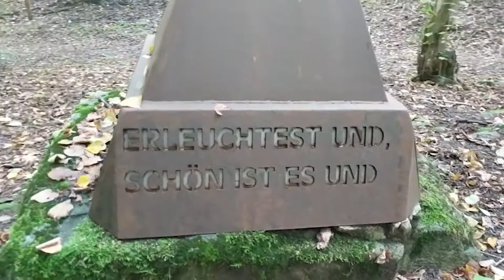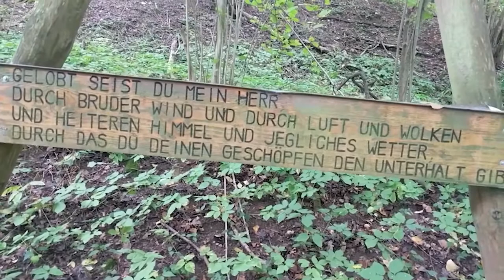Geocaching: Multicache - "Der Hüter des Tals"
Dies war mein erster Multicache beim Geocaching. Die Multicache / Rätseltour trägt den Namen "Der Hüter des Tals" und wurde bereits 2011 gelegt. Der Cache ist immer noch vorhanden. Es war eine kurze Tour mit einem steilen Hügel zu einer kleinen Kapelle.

Ich erkläre euch, wie Geocaching funktioniert und was zu beachten ist. Weitere Videos folgen in Kürze.

Gefilmt wurde mit dem Handy. Ich nutze die App von geocaching.com.

Bitte achtet beim Geocaching auf eure Umwelt und hinterlasst keinen Müll!
Nehmt bitte nichts aus dem Cache, wenn ihr nicht selbst auch etwas hineinlegt. Achtet darauf, dass der Cache beim zurücklegen gut verschlossen ist und richtet das Versteck wieder so her, wie ihr es vorgefunden habt. Dann hat jeder Spaß beim Geocaching!

geocaching multicache,
geocaching anfänger,
geocaching blog,
geocaching channel,
geocaching caches,
geocaching deutsch,
geocaching die moderne schnitzeljagd,
geocaching deutsch erklärung,
geocaching erklärung,
geocaching erklärung für anfänger,
geocaching für einsteiger,
geocaching favoritenpunkte,
geocaching germany,
geocaching in deutschland,
geocaching mit handy,
geocaching youtube channel